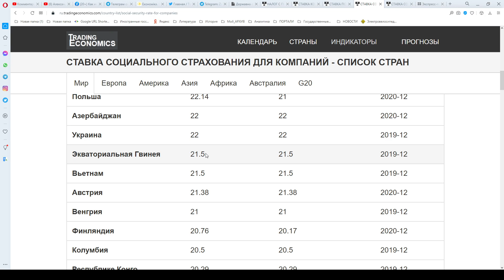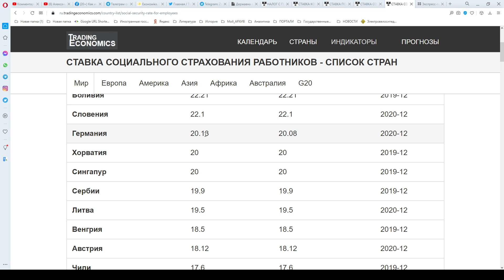В Украине не развивается бизнес и нет инвестиций, потому, что высокие налоги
По традиции в Украине ругают высокие налоги, при это очень часто те кто Вам рассказывает о высоких налогах в Украине не знает, какие ставки налогов в других странах.
Для всех самых умных и сообразительных: сравниваем ставки налогов в Украине и других странах мира
Сравним
НДС
налог на прибыль
налог за зарплату
ЕСВ
Делайте выводы